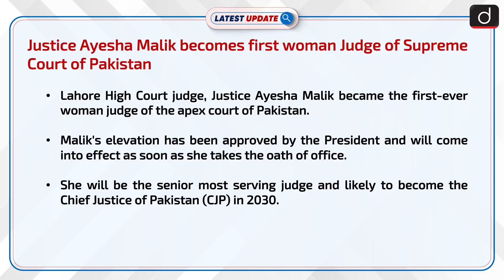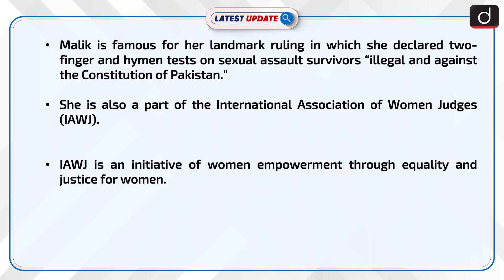Justice Ayesha Malik becomes first woman Judge of Supreme Court of Pakistan :LU DrishtiIAS English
Justice Ayesha Malik started her legal career in 1997. In March 2012, she became a justice in the Lahore High Court. She is famous for her landmark ruling in which she declared two-finger and hymen tests on sexual assault survivors “illegal and against the Constitution of Pakistan."

Dear Viewers,